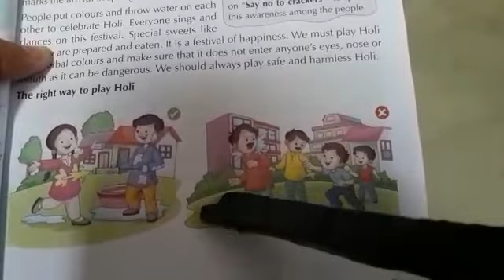Class:-3rd Subject:-EVS Ch.8 Festival Galore(Part-1)